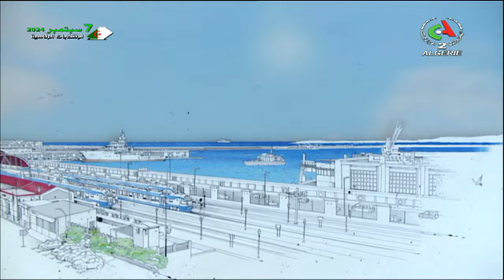Brise d'été l 10-08-2024